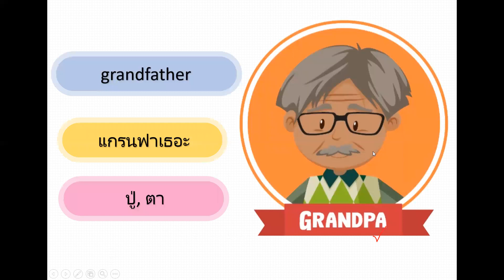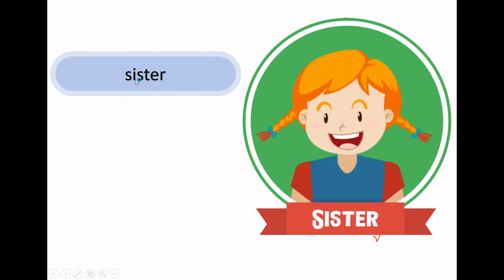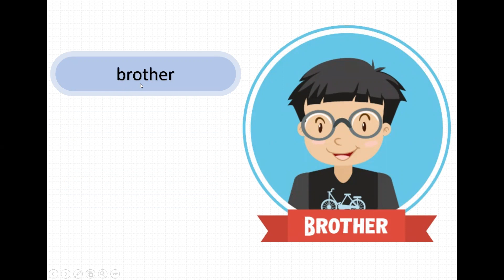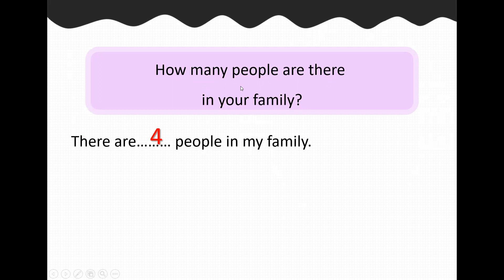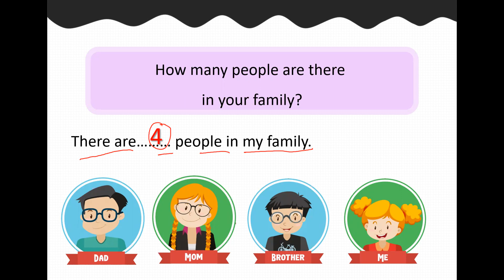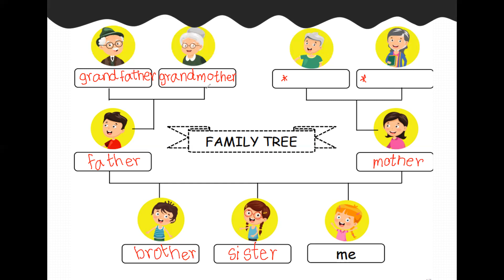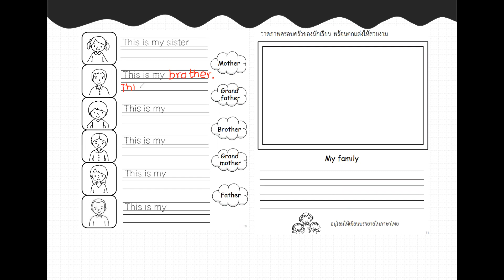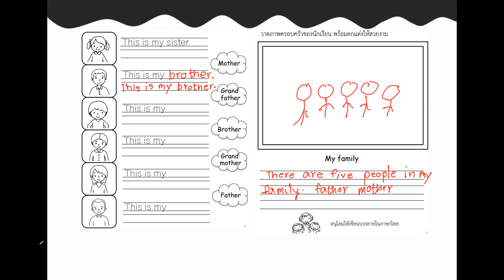My family ชั้น ป.2